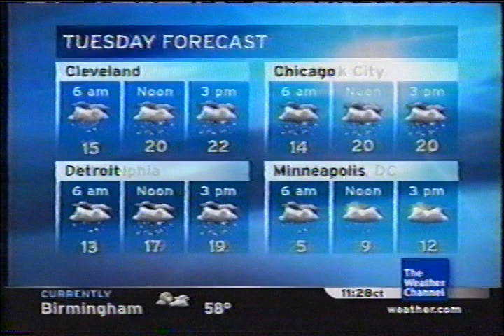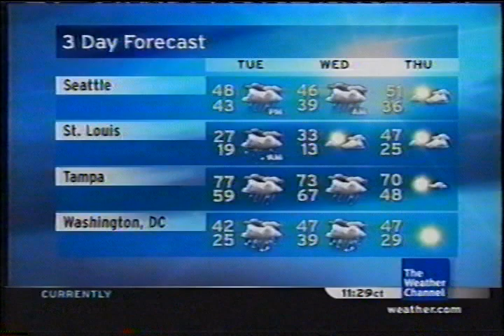TWC Local on the 8s from February 2008 #18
Another LOT8s from February 2008 primetime

Title is Forever Loving You